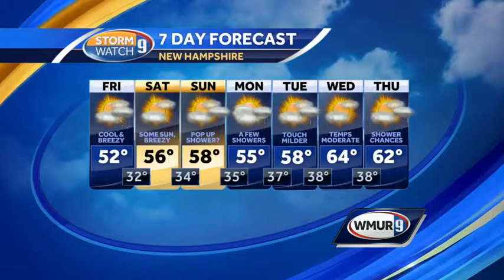Showers, breeze continue